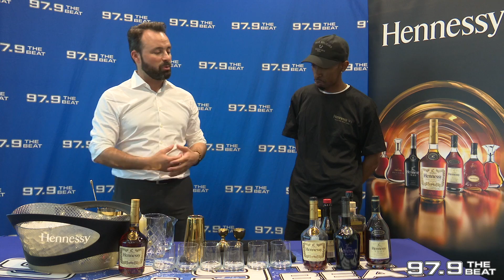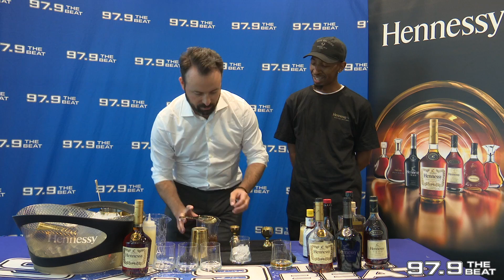How To Make A Great Drink With Hennessy (97.9 The Beat Exclusive)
Check out this exclusive video with Hennessy National Brand Ambassador, Jordan Bushell, and 97.9 The Beat's P-Skillz. Drink responsibly.